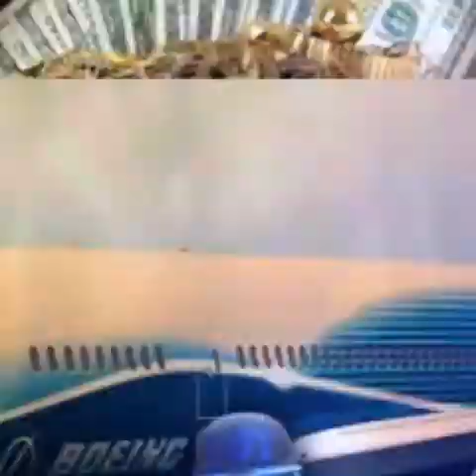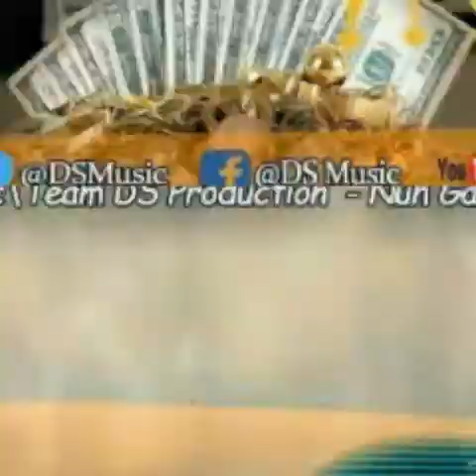THINKING BIG-[DS]-THINKING BIG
Anthony vibez music